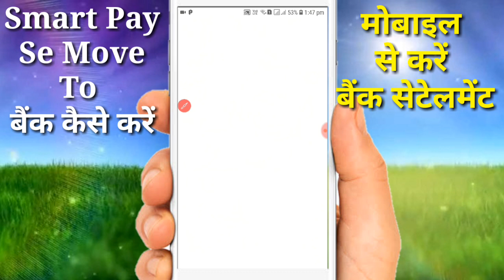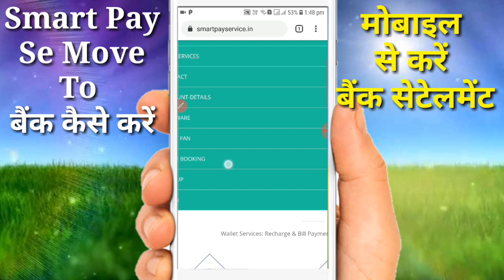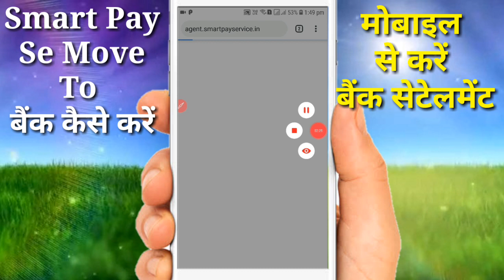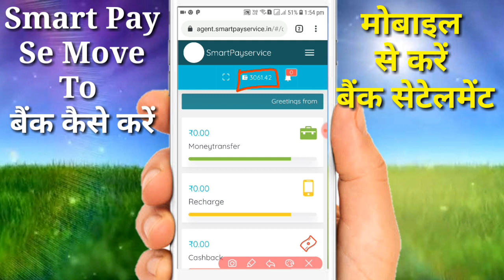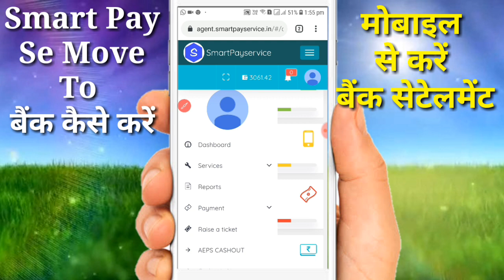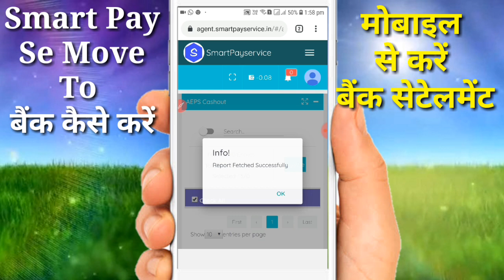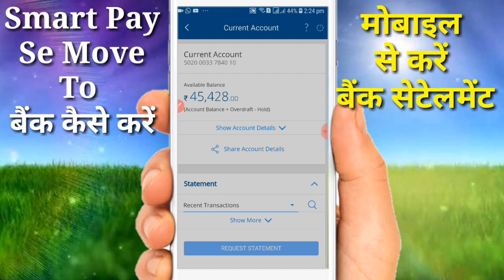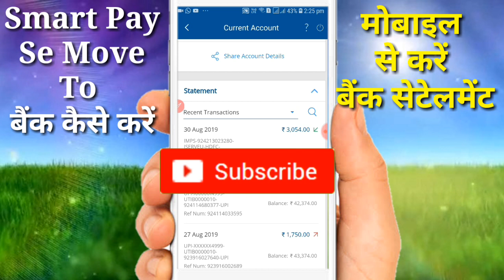Smart pay se Move To Bank (Bank Settlement) Kaise kare in Mobile hindi video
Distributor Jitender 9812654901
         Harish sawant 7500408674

Retailer Id Kewal 2 Mints
Online Form  Mobile Par in a Home fill Information
Paytm,
JIO ,
BSNL,
IDEA,
VODA FONE  ,
AIRTEL
IN sabhi Company Ke Bare me
New New Information Milti Rahegi

My Tripod,Selfie Stick,Boya Mic ,Camera